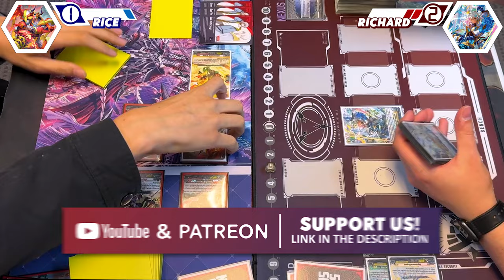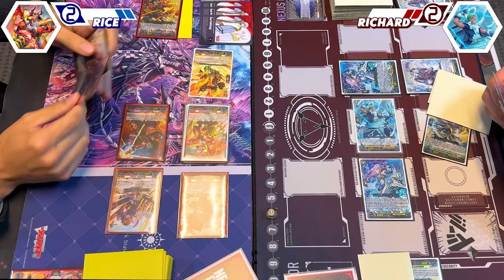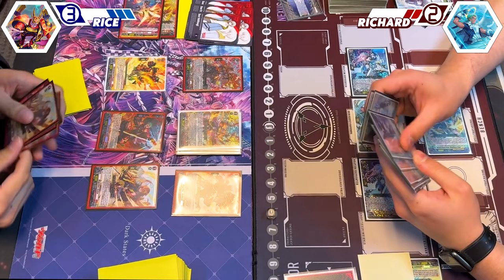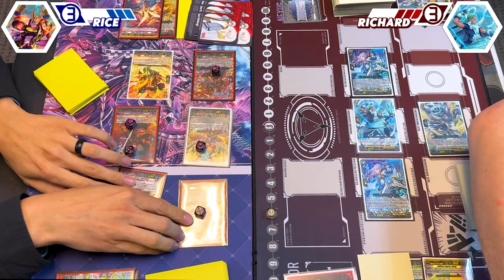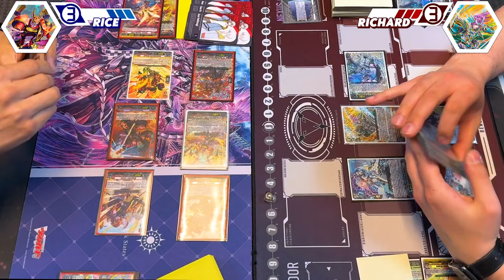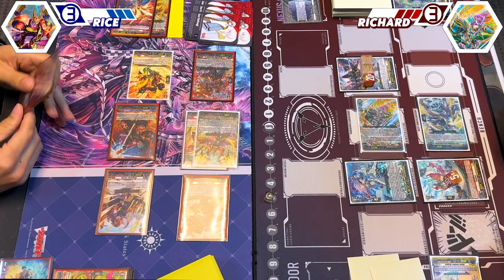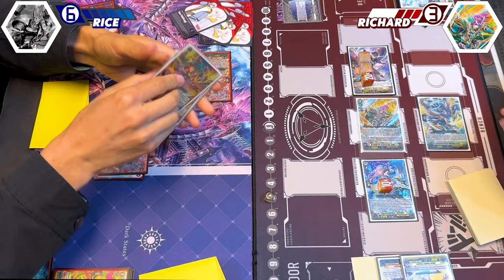Aelquilibra Vs. Alden! | Standard 2024 | Cardfight!! Vanguard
Today we're using brand new decks from Destined Showdown! Aelquilibra Vs. Alden. Enjoy!